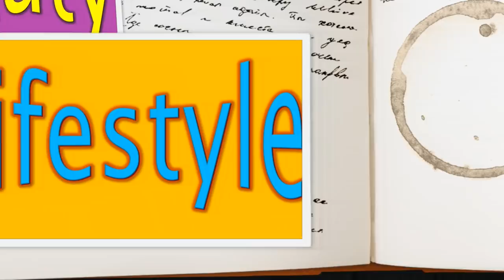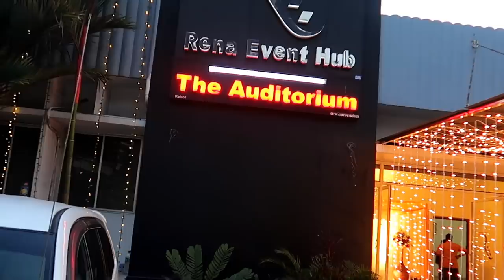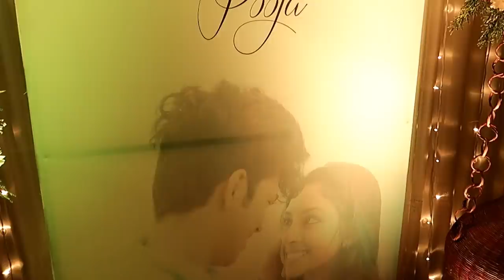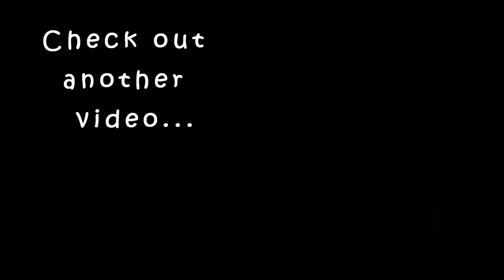ഒരു പാർട്ടിക്ക് പോയ Makeup ഉം Dress ഉം കാണാം|Get ready with me for a wedding party|karimashiloverne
NUTRIDERM MOISTURISER-

MY LACK KURTA-

MAC LIPSTICK

Karimashi

- Top :
- Lipstick :
- Earrings :
- Others :

Big  🐻  Hugs❤️